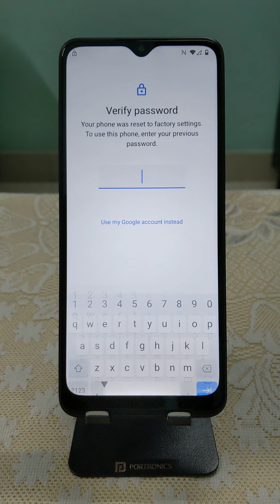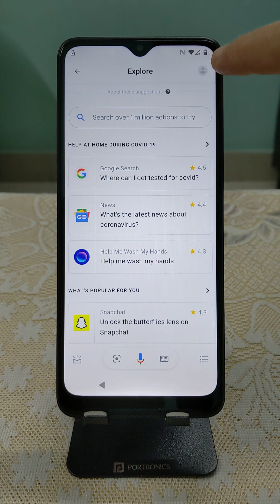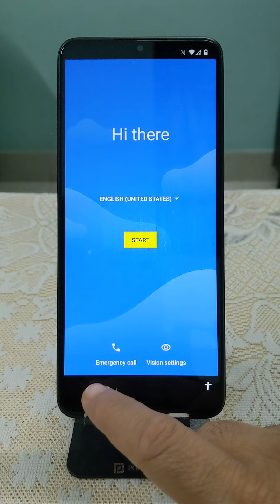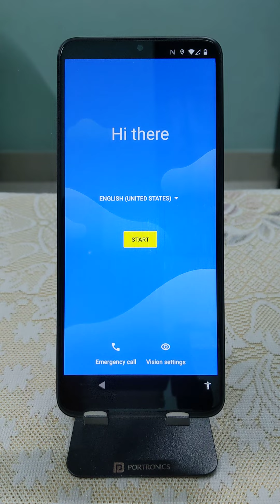TCL 5087Z FRP Bypass Boost, MetroPCS, TMobile Android 11 TCL 20 XE Google Account Unlock